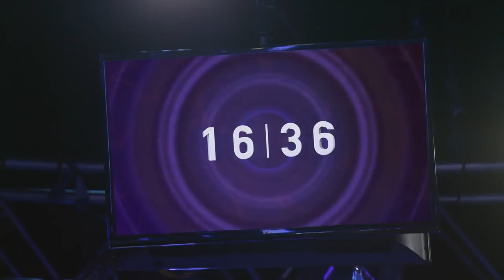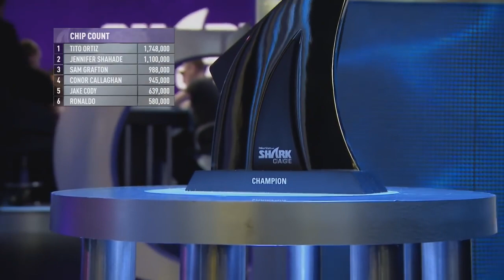Shark Cage Episode 5 | Season 2 | PokerStars India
It’s brain against brawn on Heat 3 of the PokerStars.com Shark Cage. Sporting icons Tito Ortiz and Ronaldo take on Jake Cody, Sam Grafton and Jennifer Shahade.